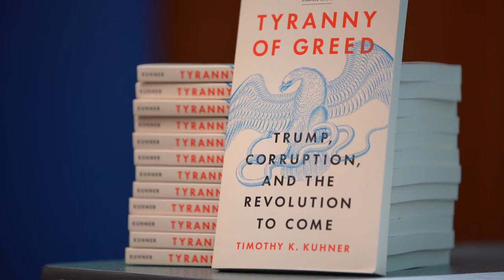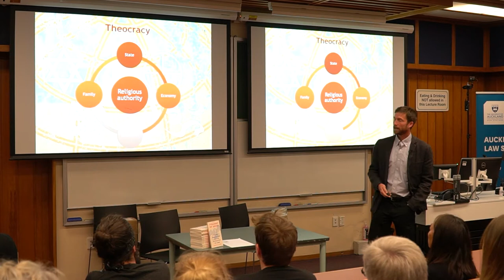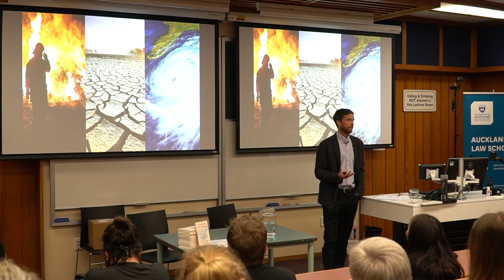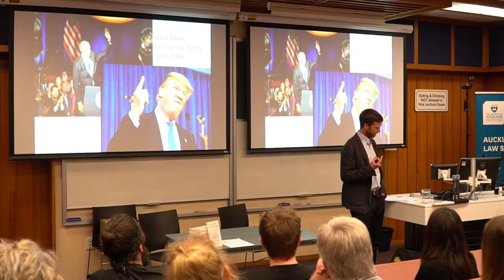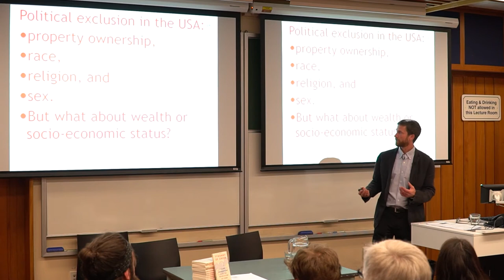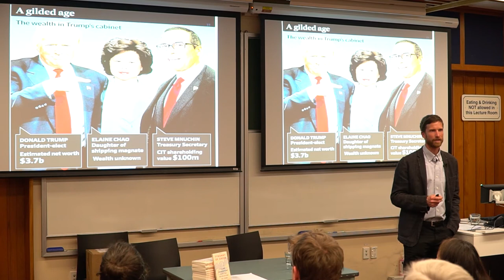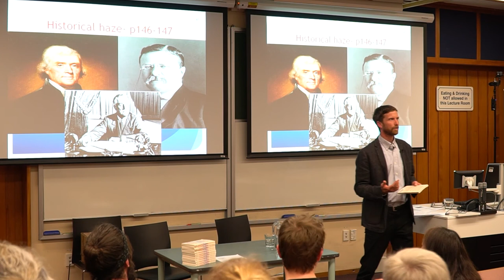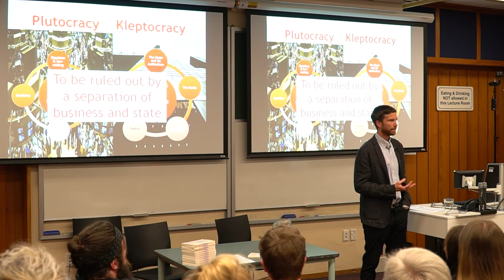Tyranny of Greed: Trump, Corruption, and the Revolution to Come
Since the U.S. presidential election of 2016, people around the world have debated Donald Trump’s rise to power. How did he win the election? What kind of political regime has he established? And how has that regime transformed the United States of America?

Just days before the 2020 election, in a lecture held at the University of Auckland, Timothy Kuhner will discuss the main take-aways from his new book, Tyranny of Greed. This critically acclaimed work addresses Trump’s rise to power from the perspective of the religious and revolutionary awakenings that produced democracy. Tim argues that this radical heritage holds the keys to understanding and unseating Trump’s regime. He will make the case that democracy in the United States—and in most other nations as well—is vulnerable to organized greed and that the time has come for a revolution against corruption.

Timothy Kuhner is an Associate Professor of Law at the University of Auckland.

This lecture was hosted by the University of Auckland Faculty of Law.